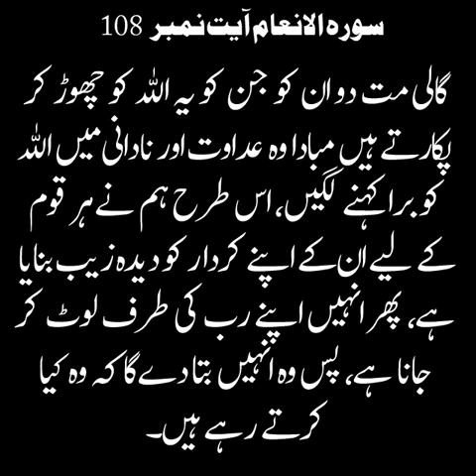Short Clip | دوسروں کے مقدسات کی توہین کرنے والے اصل مجرم ہیں | Hafiz Syed Muhammad Haider Naqvi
Short Clip
دوسروں کے مقدسات کی توہین کرنے والے اصل مجرم ہیں
Dosroon K Muqadasaat Ki Tauheen Krny Waly Asal Mujrim Hain.